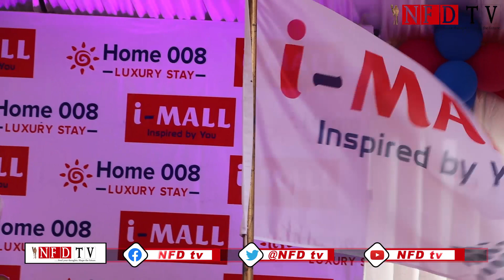Xarunta cusub ee I-mall aya manta laga daxfuray ismaamulka Wajeer